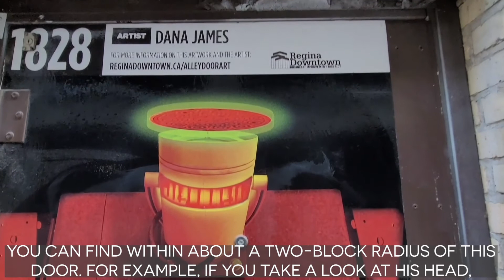Urban Canvas Artist Spotlight-Dana James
Enjoy this TBT feature on Regina artist Dana James’ alley door art from 2018, while we wait for the reveal of this year’s art installations!